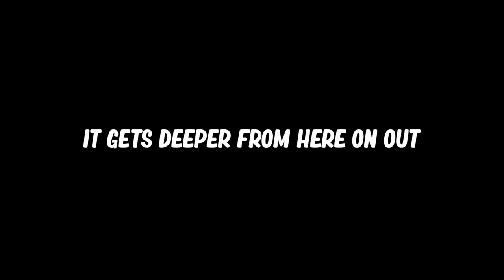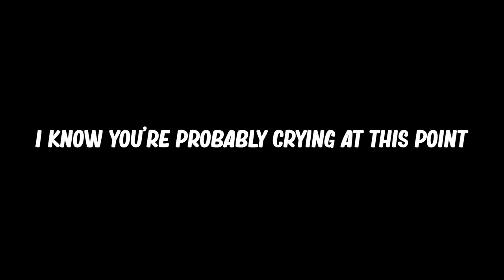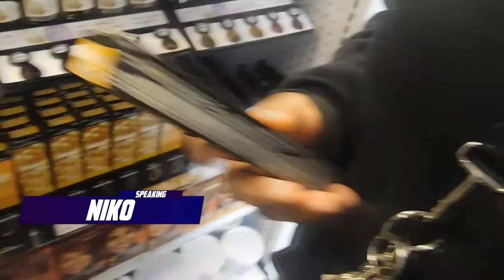What Can You Tell Us About CufNs? (DOCUMENTARY)🥺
Hey Cuties, Just Wanted To Say That I Appreciate Every Single One Of You! Everyone That Been There In The Beginning Of My Journey, Everyone That Learned About My Journey, Everyone That Respects My Journey And Everyone That I've Met So Far In My Journey. Really Means The World To Me Knowing What People See and Know. 2017 Was The Year Where I Looked At Doing Content Creation, 2018 Was The Year Where I Learned Somethings About It And 2019 Was When I Started. I Put A lot Of Time, Effort, Pride, Sweat, Tears, Joy And All Kinds Of Emotions In The Work That I Do And I'm Just Hoping I Was Able To Share That Will You All In This Documentary!💙

Thanks To Everyone That Participated! All Socials Down Below.